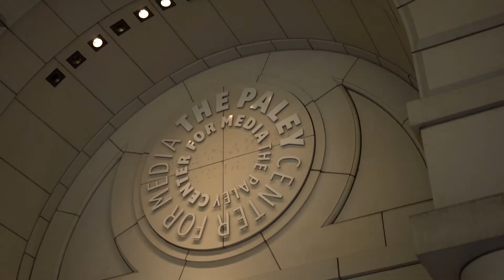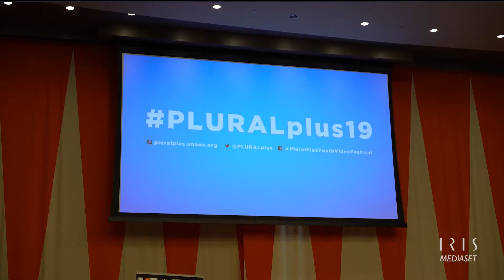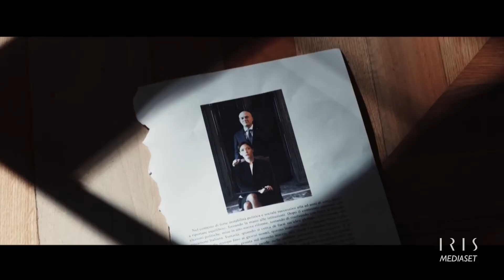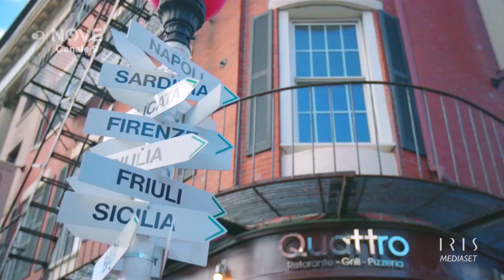Carlo Fumo | 2019 XI Italian Movie Award a New York su Iris Mediaset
Carlo Fumo | 2019 XI Italian Movie Award a New York su Iris Mediaset con John Turturro, Claudio Bisio, Paola Cortellesi, Valentina Lodovini, Massimiliano Gallo, Luca Abete, Ludovica Nasti, Francesco Panella, Sally Fischer, Giampaolo Letta,